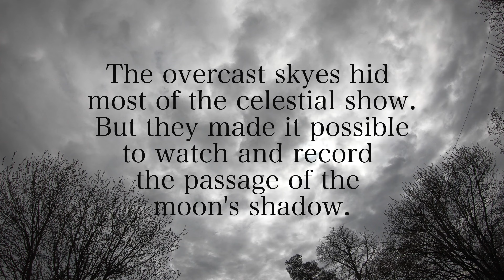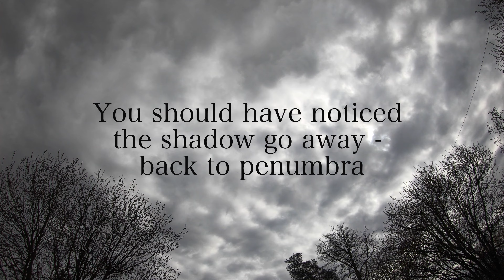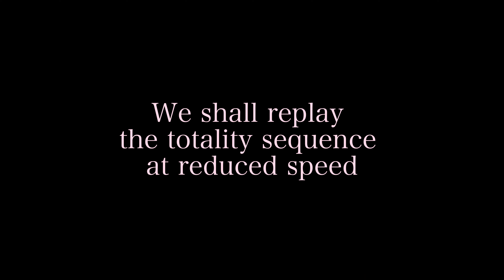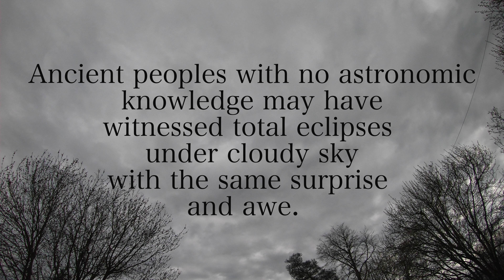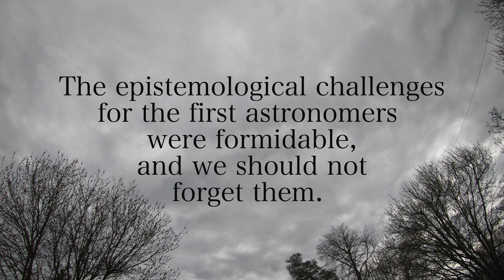Sudden Darkness: The Shadow of the Moon moves on the cloud cover during the 2024 Eclipse (Buffalo)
An observation movie by Roberto Casati: the overcast sky in Buffalo during the Apr 8th 2024 total solar eclipse hides the sun but reveals the shadow cast by the moon on the cloud cover. The shadow  moves fast, creating an effect of sudden darkness. The movement of the shadow is visible.
Thanks to Barry and Sandra Smith, and to Lise Casati for technical assistance.
Thanks to The Italian Academy for Advanced Studies in America at Columbia University.